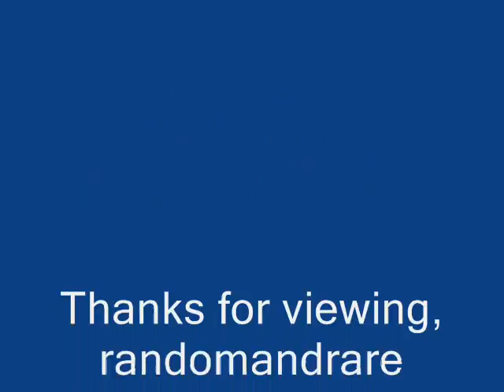John McGhee The Sinking Of The Submarine S-4 (GENNETT 6362) (1927)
Composed by John McGhee

John McGhee:Vocals & prob. Guitar & Harmonica

Recorded in Chicago, IL. c. December 30, 1927

Originally issued on and this recording taken from the 1928 single (Gennett "New Electrobeam" 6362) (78 RPM)

Note: Also issued on (Champion 15427), (Silvertone 5203 & 8163), (Supertone 9257), (Challenge 385 & 389), (Superior 367) & (Bell 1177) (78 RPM)